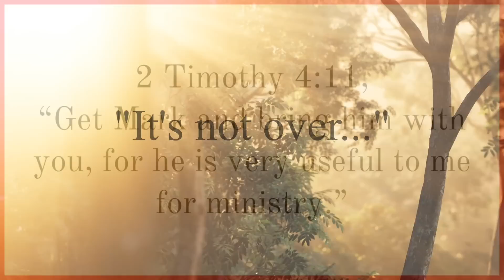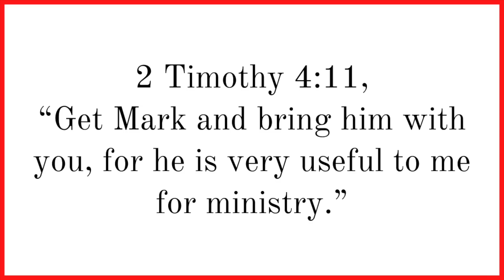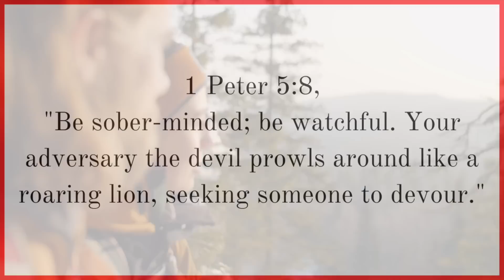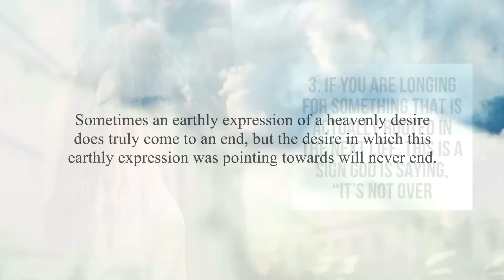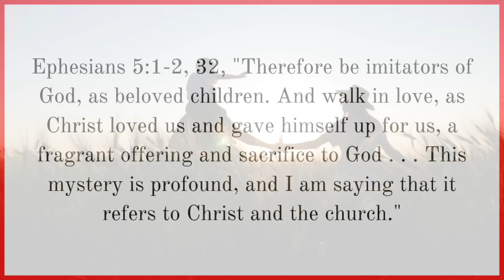“It’s NOT Over” (3 Signs)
Should you move on from someone or should you keep waiting? Is it over? Or is it not over? Here are 3 signs that often mean God is saying, "It's not over."

100 Relationship Signs: How to Know What God Is Saying to You in Singleness and Dating

FREE EBOOKS

-Mark